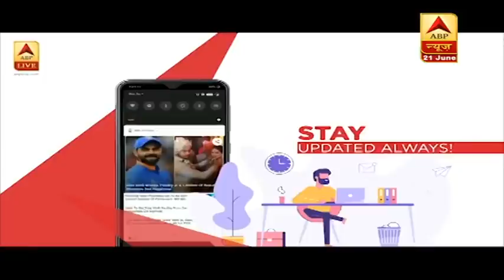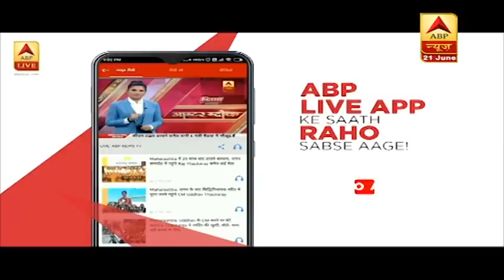Mizoram में महसूस किए गए भूकंप के झटके | ABP News Hindi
Mizoram में भूकंप के झटके महसूस किए गए हैं. भूकंप की रिक्टर स्केल पर तीव्रता 5.1 थी.